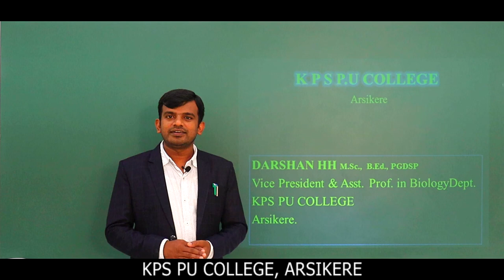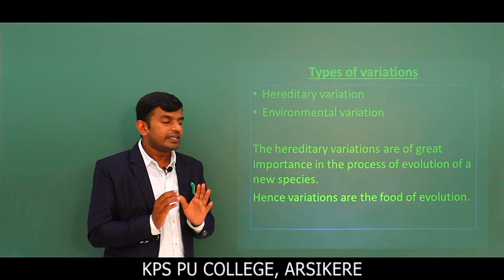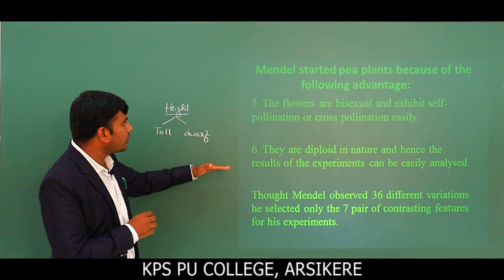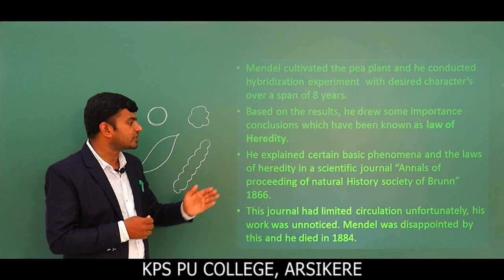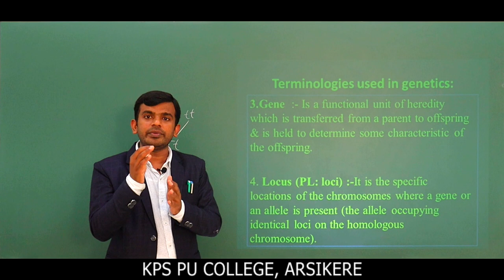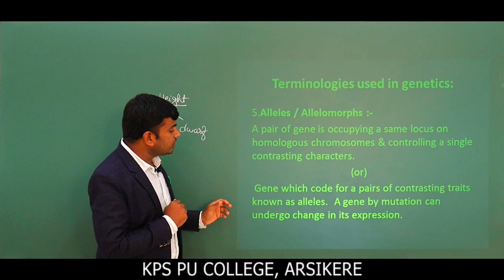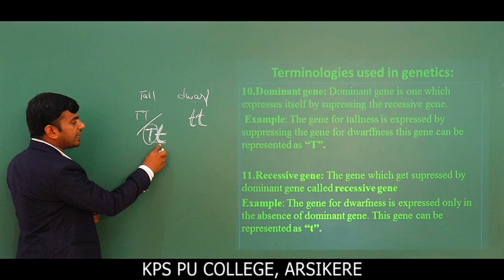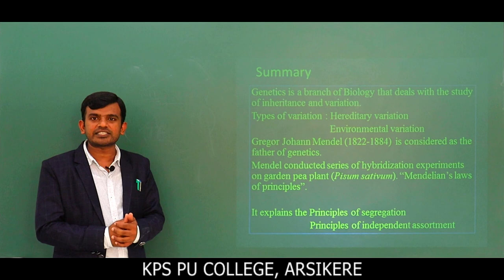Principles of Inheritance and Variations_Theory-1 by DHH sir